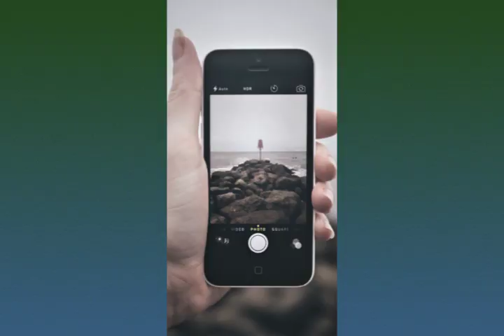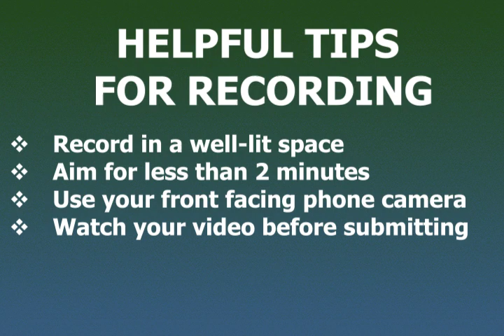Life in the Time of COVID-19: Yolo County Community Diary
Davis Media Access (DMA) invites you to help document the history we’re making during the COVID-19 pandemic by participating in a collaborative, virtual storytelling project here in Yolo County. The project launches April 2 and will remain open until further notice.
Historians are as informed by first-person recollection and ephemera as they are by world events. Think about those who kept diaries during the flu of 1918, or the spread of smallpox through the Americas. What we experience as individuals adds to a greater understanding of the crisis we’re weathering as a whole. In this spirit, DMA is launching Life in the Time of COVID-19: Yolo County Community Diary as a collaborative storytelling project during this time of societal shift.

Using your cell phone, you are invited to record and upload a brief (we recommend 90 seconds or less) description of some aspect of your experience. What’s it like to work from home? To home school your children? How is your business or non-profit adjusting? How are you reshaping your creative expression? How are you struggling? Who is helping you? What places in Yolo County are soothing your socially distanced soul? These can be serious, humorous, or informative.